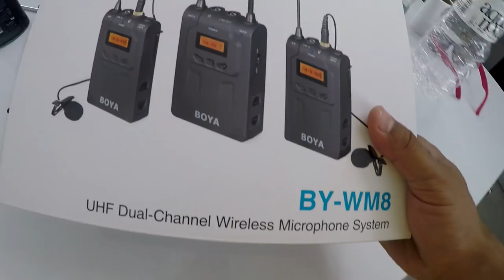סלפים מביכים ברחוב!